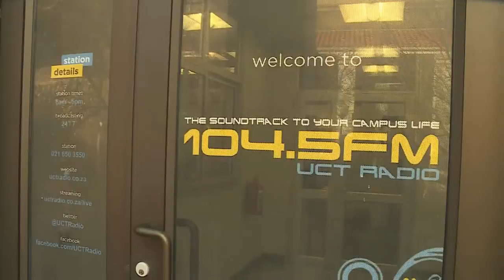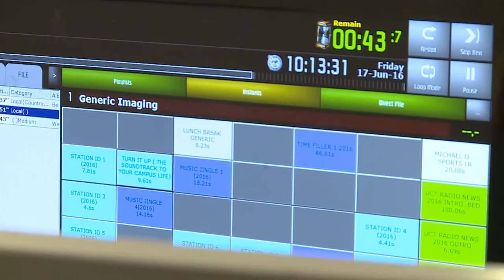Meet the HecticTakeover Presenter Thando - Hectic Takeover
Have you been following the HecticTakeover journey? Meet our HecticTakeover Presenter intern Thando, and find out how he preps for his LIVE TV episode on SABC2 on Thursday 14th July!

Leave YOUR Hollerz and suggestions for Thando in the COmments below!